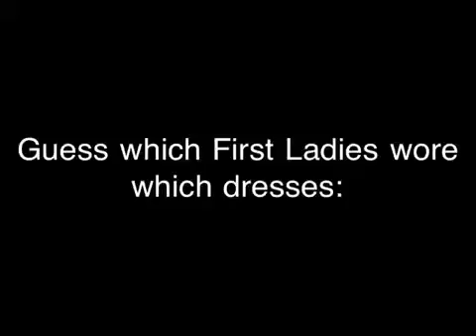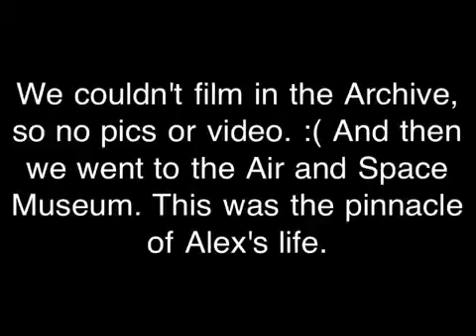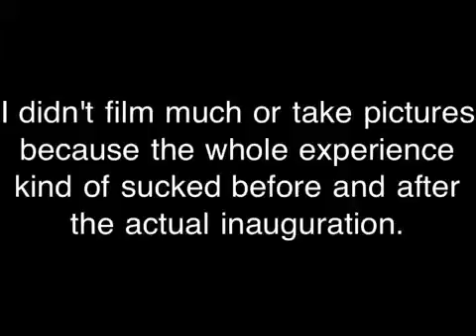DC Trip: Days 4&5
The end of Sarah's DC trip. Boo.

I don't even know all the answers to the First Ladies Dress Challenge, but if you do know leave your answers in the comments. The only prize is your self-satisfaction. You good little nerd, you. -3

Put On Your Sunday Clothes; Hello, Dolly! Motion Picture Soundtrack
The Axiom; Wall-E Motion Picture Soundtrack
Dare; The Gorillaz